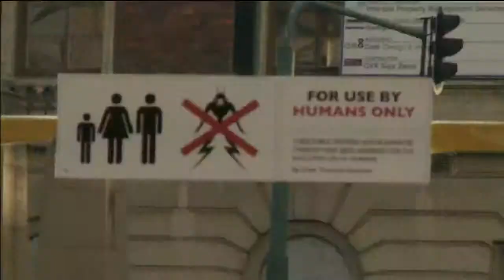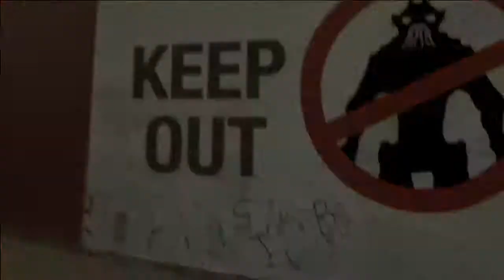✔ District 9 Deutscher _ German Trailer ✔Subscribe DeutscherFilmTrailer